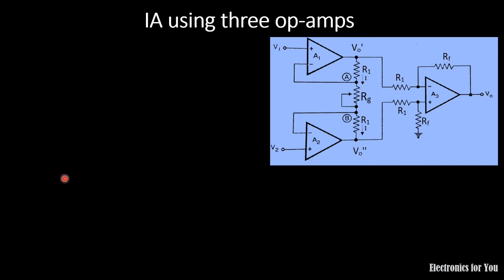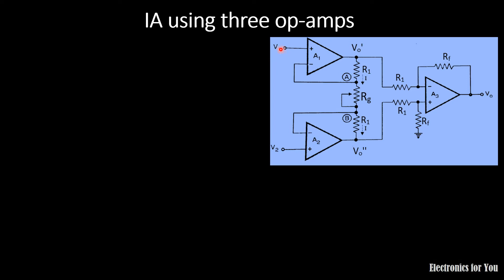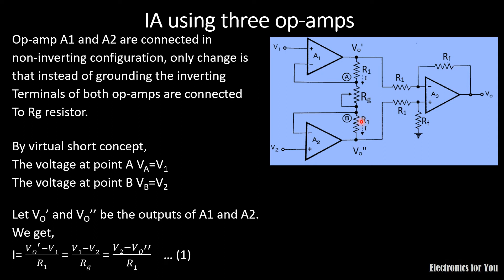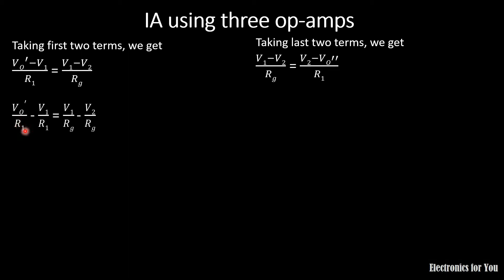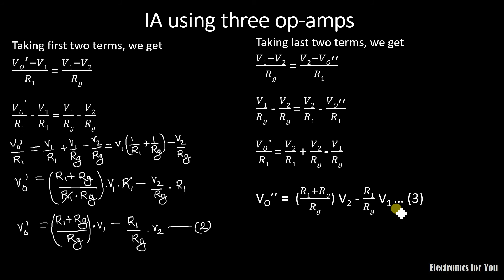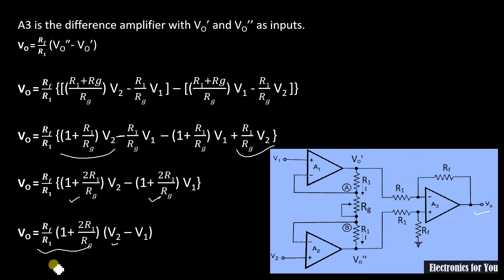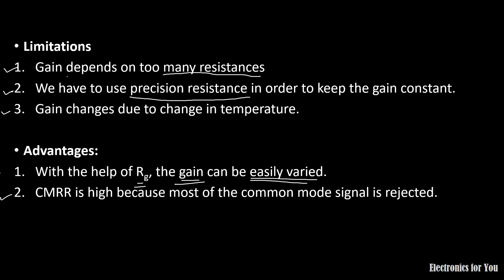Instrumentation amplifier using three Op-Amps in Hindi | IA using three Op-Amps in Hindi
About this video:
In this video, equation for output voltage for IA using three op-amps is explained. Also advantages, limitations are explained..